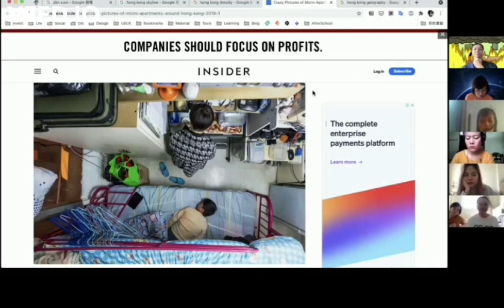Get To Know Marcus & His Life In Hong Kong | Meeting recap video 01 | Hobbit English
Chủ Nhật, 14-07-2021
Chúng mình đã có một buổi giao lưu thú vị với anh chàng Marcus đến từ Hong Kong - Một vùng đất vừa quen vừa lạ với người Việt Nam.
Trong buổi meet-up này, Marcus không phải một diễn giả chuyên nghiệp, chúng mình như những người bạn cũ lâu ngày gặp lại. Ở đó, mọi người trò chuyện vui vẻ, không quáquantrọng bạn có bị vấp lỗi phát âm, hay bị sai phần ngữ pháp.
Marcus mang đến câu chuyện đờisống Hong Kong những micro apartments siêu nhỏ, siêu đắt đỏ. Về ẩmthực Hong Kong món Dimsum nổi tiếng - nhưng đa số các món ăn vặt thì thua xa Việt Nam, ahihi. Về nghềnghiệp của Marcus trở thành a UI/UX designer, sau gần 4 năm làm graphic designer, và xu thế thị trường thay đổi, công nghệ phát triển hơn thì việc thay đổi là tất yếu sống còn. Hằng Phạm cũng vậy - cùng làm designer như Marcus. Và câu chuyện bạn Hongkongese thường xuyên họctập, càng dịch bệnh thì việc học càng được ưu tiên hàng đầu.
Thêm câu chuyện truyềnthống của Hong Kong khi con cái đi làm sẽ gửi tiền về phụng dưỡng cha mẹ. Còn ở Việt Nam mình ra sao, đó có phải là điều bắt buộc ko?
Các bạn cũng đưa ra những thắc mắc thú vị như Hong Kong trong phim và ngoài đời có điểm gì khác, Lan Kwai Fong (Lan Quế Phường :d :d ) như thế nào, có phải đa số người Hong Kong nói tiếng Anh? Và tâm sự cả chuyện boyfriends, girlfriends nữa :3 :3
Chắc hẳn qua buổi Meet-up, các bạn đã có một cái nhìn khái quát về xứ Cảng Thơm. Và có thêm 1 người bạn, để lần tới, sau khi the pandemic is over, chúng ta có cơ hội vi vu đến những miền đất mơ ước, gặp những người bạn mới dễ thương này.
Vừa có thêm bạn, vừa miễn phí, lại có cơ hội thực hành English của bạn ngoài đời thực. Còn lý do gì mà bạn chần chừ ko tham gia lần tới ta?
- Ah có thể bạn sẽ sợ "khớp" vì mọi người nói nhiều quá, mình ko biết nói gì, hay mình ko có cơ hội được nói. Đừng lo, có admin điều phối vụ này. Đảm bảo ai cũng được nói, ai cũng từ lạ thành quen. Hứa đó!!
Hãy tham gia lần meet-up tiếp theo để khám phá thêm nhiều điều thú vị nhé.